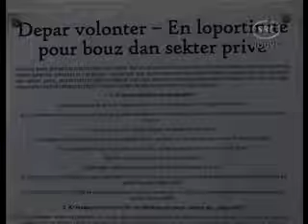SBC Seychelles: Chief Executives Forum 12.02.09